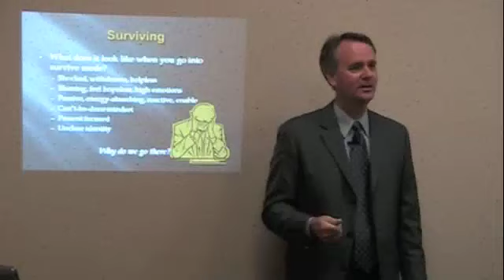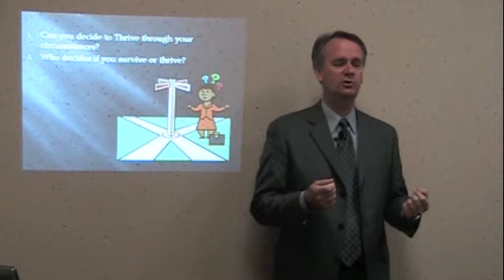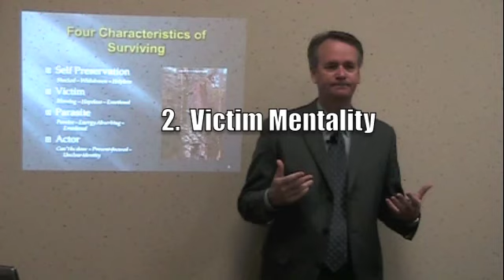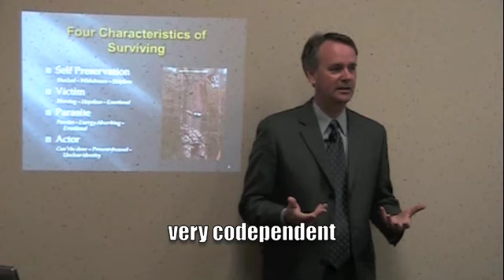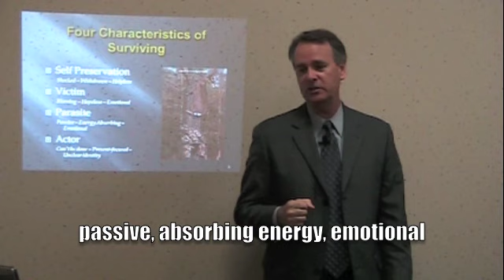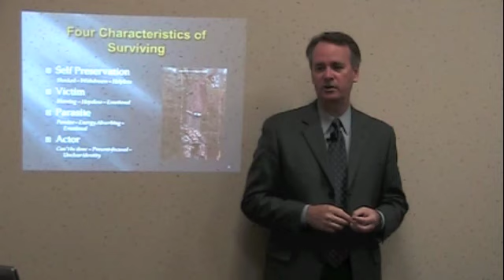Part 2 Survivor Characteristics .m4v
You will learn the four characteristics of survivors and how they handle life problems. They are Self preservation. Victims, Parasite, and Actor. Get a free preview copy of the book